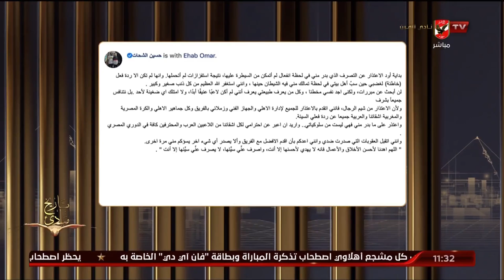إسلام الشاطر: لماذا لم يتم توقيع عقوبة على باهر المحمدي وشيكابالا ؟ .. الأهلي عاقب الشحات بمبلغ كبير